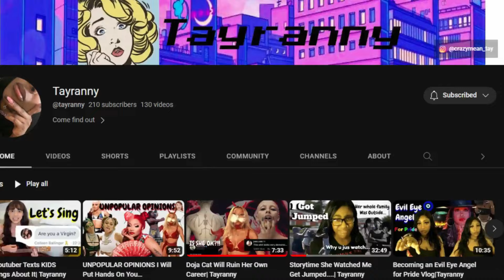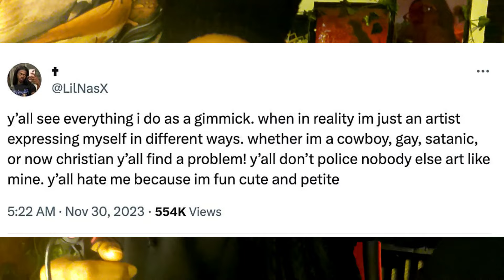Things We Need To Leave In 2023| Tayranny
Hey yall. We back on the grind, lemme know if u want more videos like this. You should watch until the end. If you have video requests, leave in the comments below.